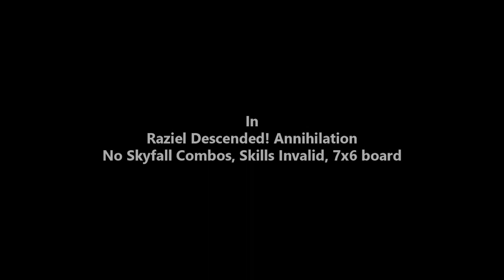[PAD] Imperial Haku Campaign - Raziel Descended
Track used in this video:

* 岡垣正志＆フレンズ - Untitled-01BU2
* 岡垣正志＆フレンズ - Untitled-06TH